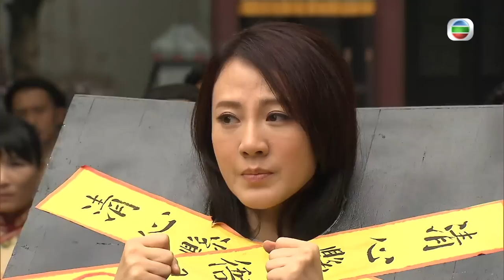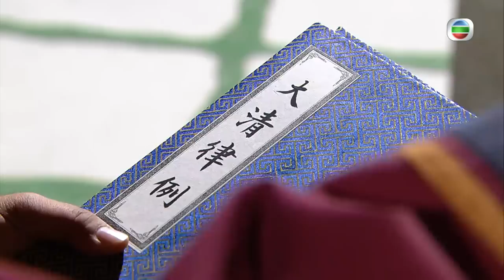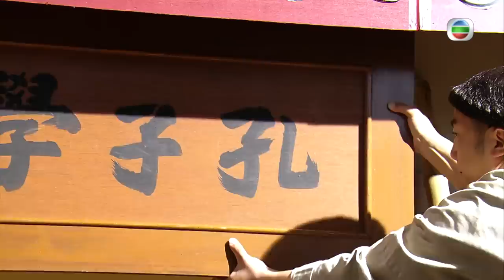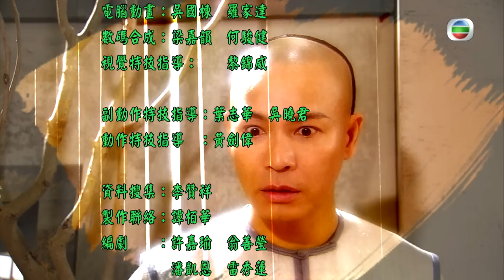TVB 喜劇 | 舌劍上的公堂 14/25 | 麥長青(夏侯武)拆穿郭晉安(四維)謊話 | 郭晉安、田蕊妮、黃翠如、麥長青、林曉峰、李成昌 | 粵語中字 | 2013